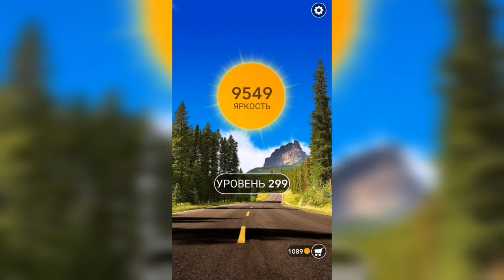Word / Слово Крест: Поиск русского кроссворда / Уровень 299